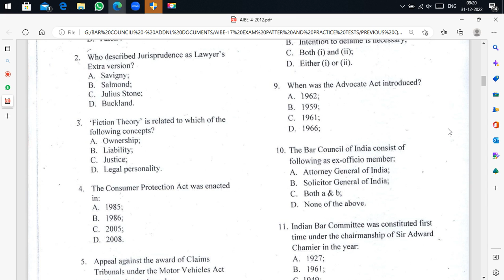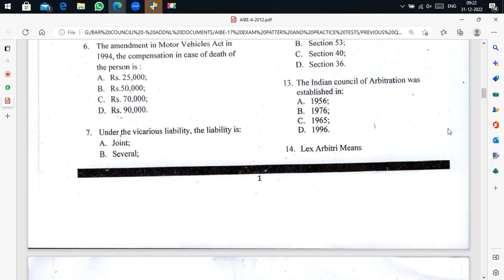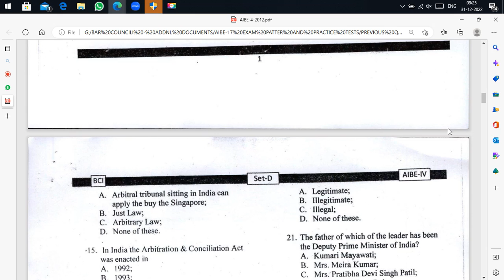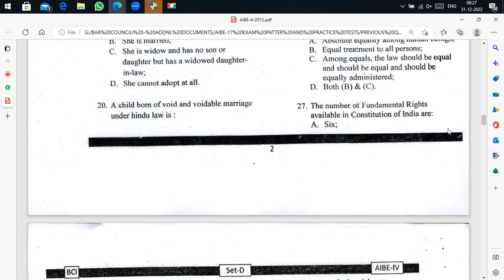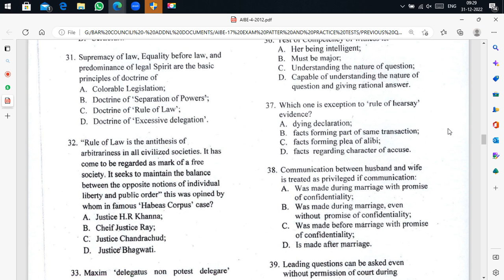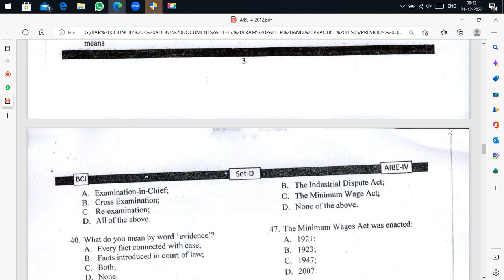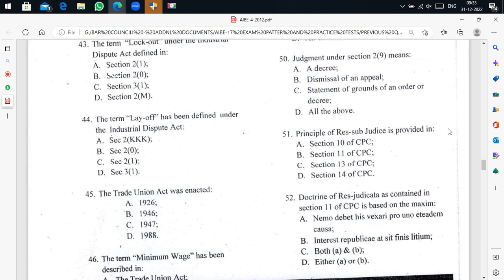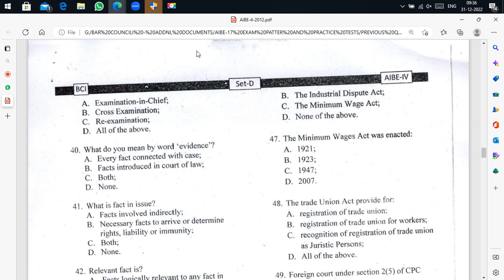AIBE PRACTICE QUESTIONS SERIES PART 1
THIS VIDEO HELPS THOSE APPEARING FOR AIB EXAM.